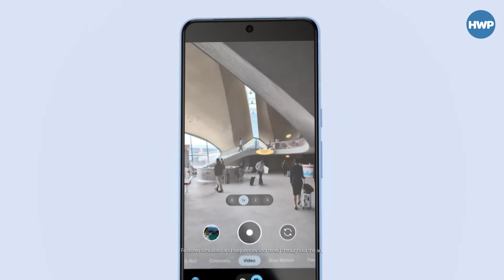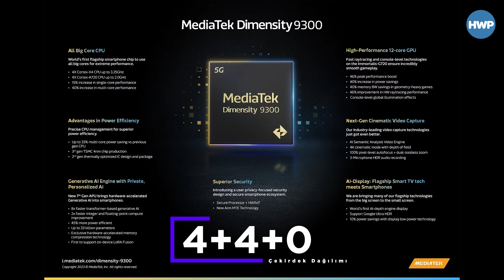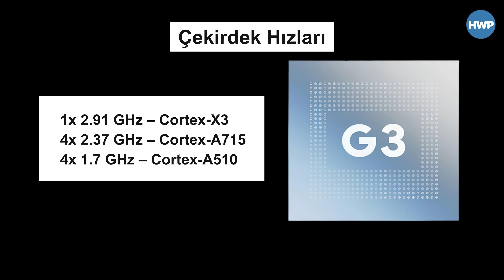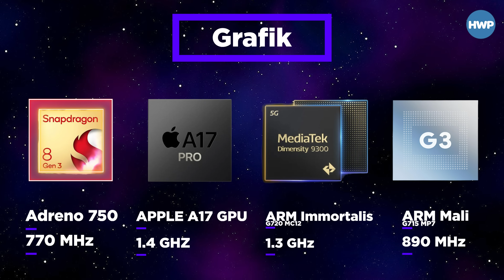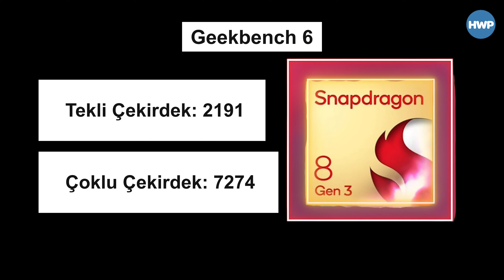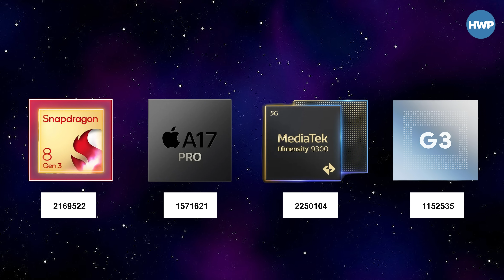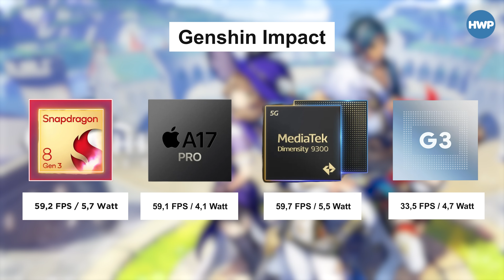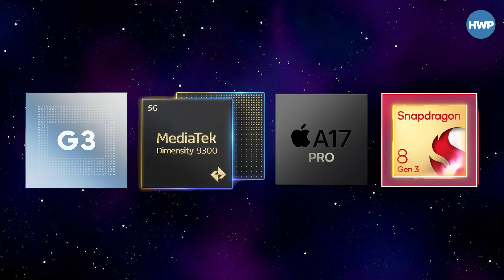EN İYİ İŞLEMCİ HANGİSİ? | Snapdragon 8 Gen 3 vs. Apple A17 Pro vs. Dimensity 9300 vs. Tensor G3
MediaMarkt katkılarıyla hazırladığımız bu videoda akıllı telefon dünyasının dört büyük işlemci üreten markanın en güçlü işlemcilerini kıyasladık.

Not: Bu video MediaMarkt Türkiye desteğiyle hazırlanmıştır.

Qualcomm Snapdragon 8 Gen 3, MediaTek Dimensity 9300, Apple A17 Pro ve Google Tensor G3 işlemcisinin hem kendi tasarımı hem de performans sonuçları ile karşılaştırdık. Detayları ise Aydoğan aktarıyor.